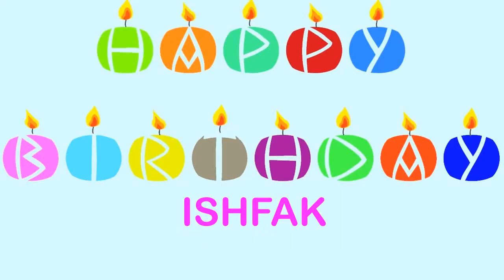Ishfak Wishes & Mensajes